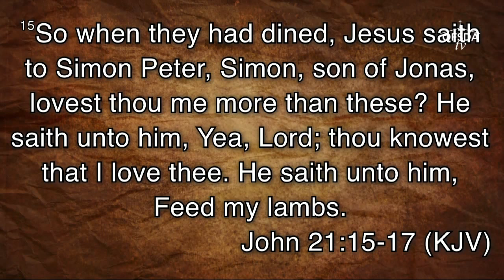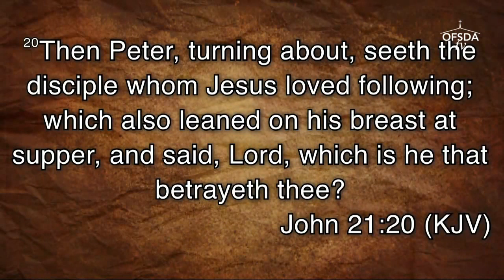"On Your Mark, Get Set, Go!" by Pastor Daniel Catangay (1/28/2017)